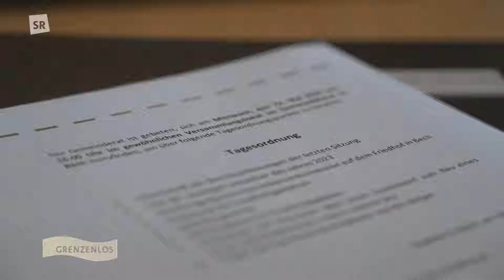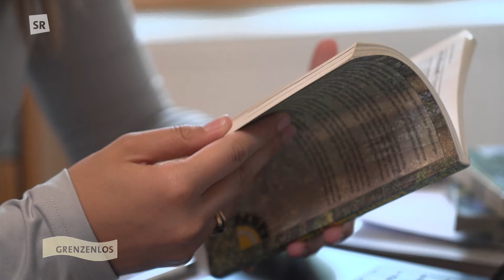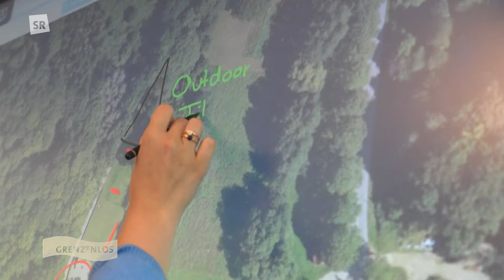Die jüngste Bürgermeisterin Luxemburgs: Jill Goeres aus Bech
Jill Goeres ist die jüngste Bürgermeisterin, die unser Nachbarland Luxemburg je hatte: Sie ist 21 Jahre alt, Studentin und seit einem knappen Jahr Chefin im Rathaus der Gemeinde Bech. Wir haben sie in ihrem Alltag begleitet – und mit ihr darüber gesprochen, wie sie das Amt erlebt.

Dieser Beitrag wurde am 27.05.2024 in der Sendung "Wir im Saarland - Grenzenlos" im SR Fernsehen ausgestrahlt.